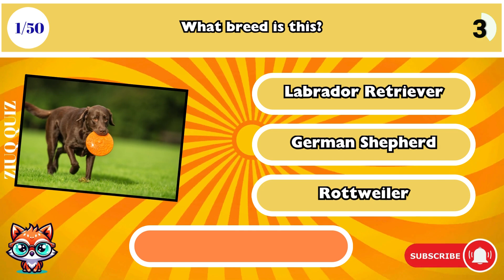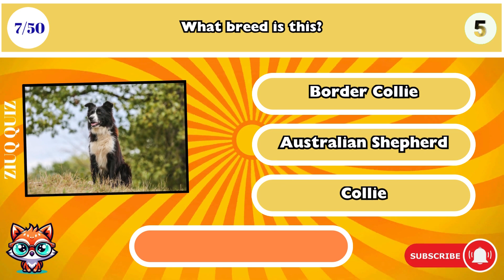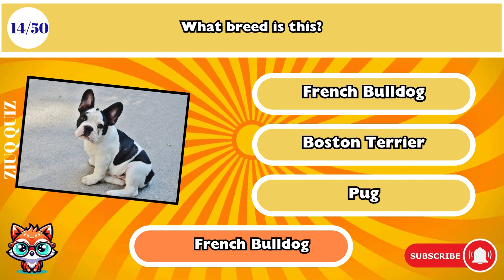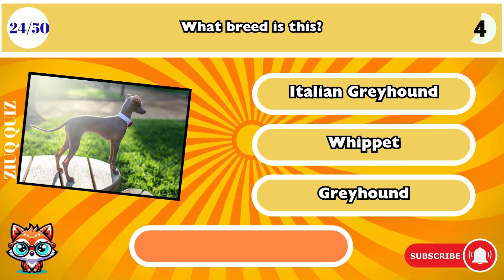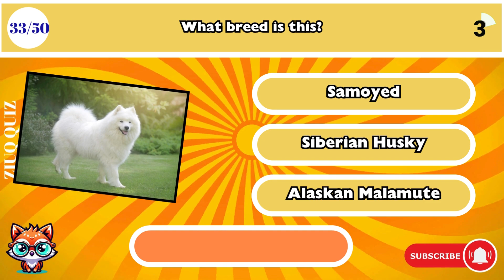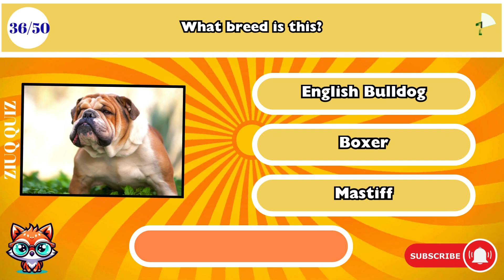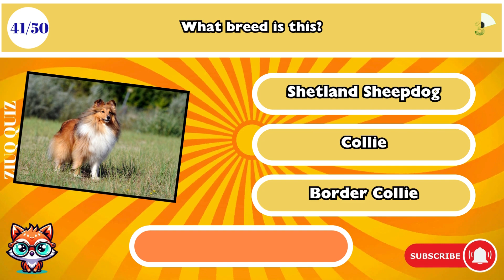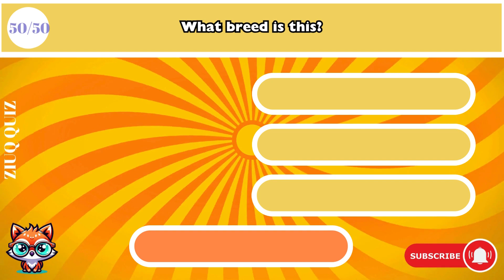Paws & Claws: The Ultimate Dog Breed Identification Quiz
Think you're a canine connoisseur? Test your knowledge with our 'Paws & Claws: The Ultimate Dog Breed Identification Quiz'! This quiz challenges you to identify 50 different dog breeds from a mix of popular and less common types. Whether you're a seasoned dog lover or just curious about the diverse world of dogs, this quiz offers a fun and educational way to learn more about our four-legged friends. With multiple choice questions designed to test your breed recognition skills, it's time to show off your doggy wisdom. Perfect for sharing with fellow dog enthusiasts or enjoying a personal challenge, let's see if you can fetch a perfect score!